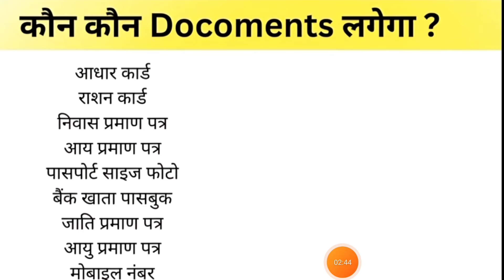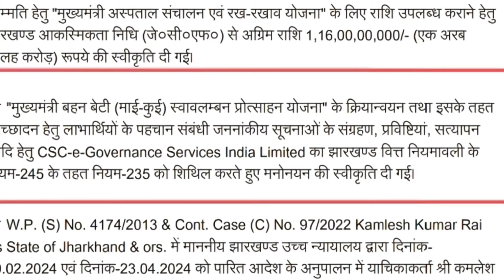Bahan Beti Swavalamban Yojana Jharkhand Online Apply | मुख्यमंत्री बहन बेटी स्वावलंबन योजना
Bahan Beti Swavalamban Yojana Jharkhand Online Apply | मुख्यमंत्री बहन बेटी स्वावलंबन प्रोत्साहन योजना

♻️ Our Queries:-
बहन बेटी स्वावलंबन योजना
मुख्यमंत्री बहन बेटी स्वावलंबन प्रोत्साहन योजना
मुख्यमंत्री बहन बेटी स्वावलंबन प्रोत्साहन योजना 2024
मुख्यमंत्री बहन-बेटी स्वावलंबन प्रोत्साहन
मुख्यमंत्री बहन बेटी स्वावलंबन प्रोत्साहन योजना 2024 झारखंड
बहन बेटी स्वावलंबन योजना में आवेदन कैसे करें
Naya pension yojna jharkhand apply online
Bahan beti swavalamban yojana jharkhand
Bahan beti swavalamban yojana kya hai
मुख्यमंत्री बहन बेटी स्वावलंबन योजना फॉर्म कसे भरे

Subhash Lohar
From - Jharkhand ( India )